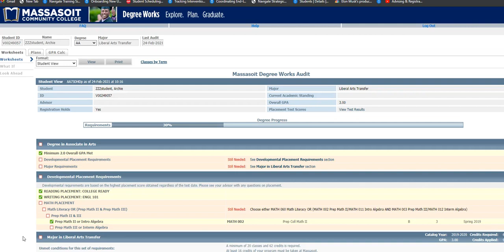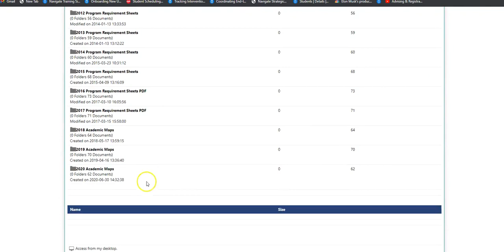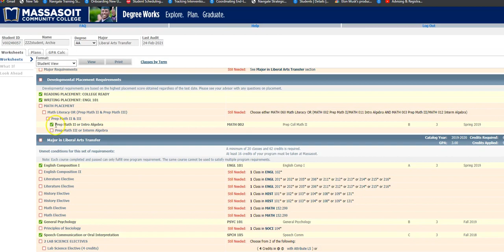How Do I Know Which Courses I Need in My Program?